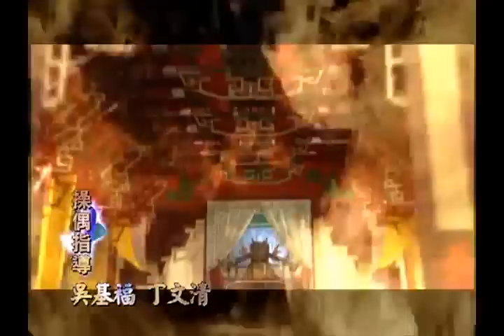霹靂皇朝之《龍城聖影》第一片頭曲【龍城】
曲／編曲／演奏：阿輪